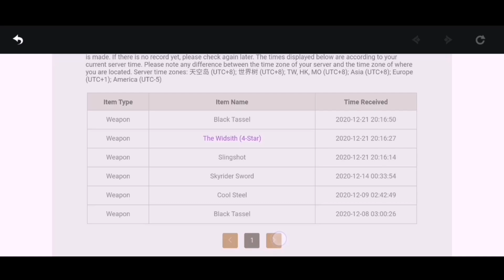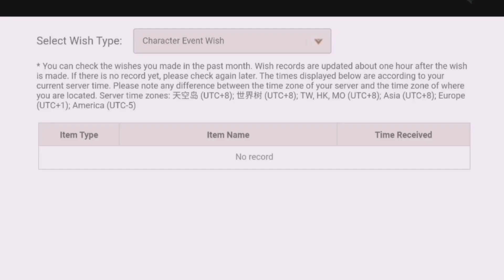Unluckiest event wish Banner Albedo | getting too many Five stars for no reason| I hate Albedo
My luck in Genshin is I will get everything that I don't want.

Even tho I got so many things I hate it.
My luck suck and I hate it.

Feel free to watch me suffer and enjoy... Haha

I love you all... Yeah